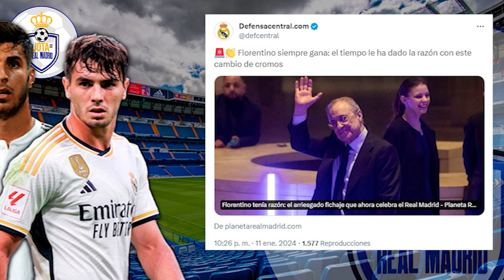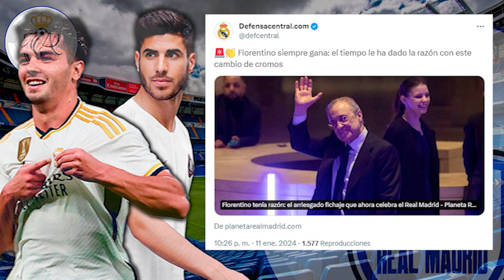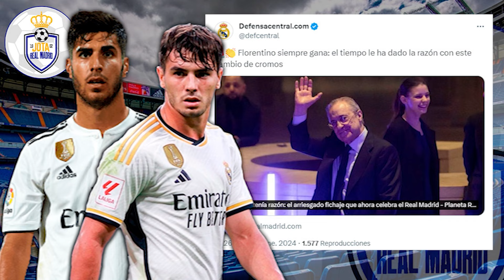Florentino y su AS EN LA MANGA con Mbappé | Futuro de estos dos cracks | Las palabras de Güller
Florentino y su AS EN LA MANGA con Mbappé  |  Florentino y el futuro de estos dos cracks  |  Las palabras de Güller a la televisión

CÓDIGO: FANBW30

jotarealmadrid

jotarealmadrid

Dr_jota_163

Doctorjota